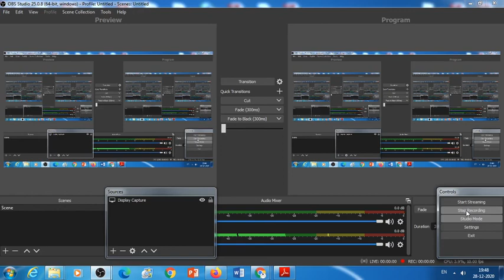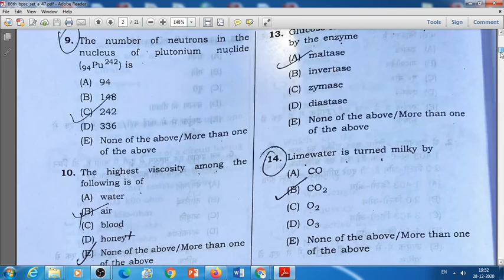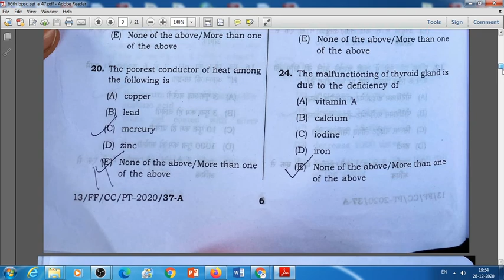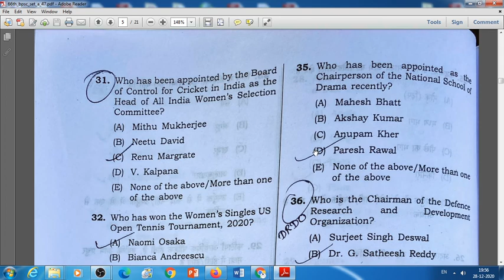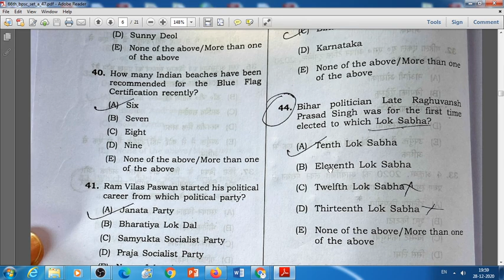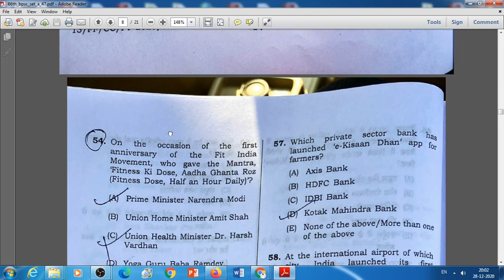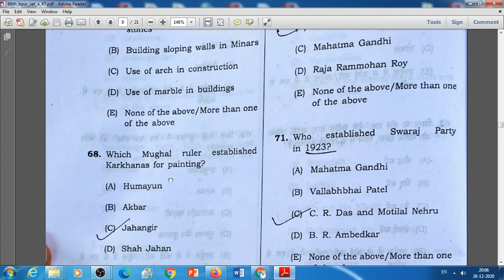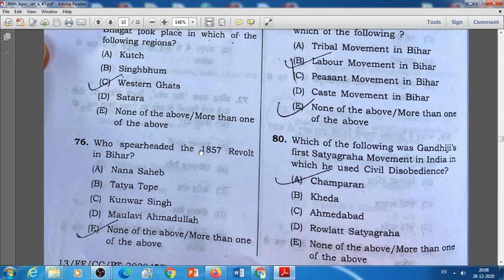BPSC ANSWER KEY 2020 part-1( with 100 % accuracy)